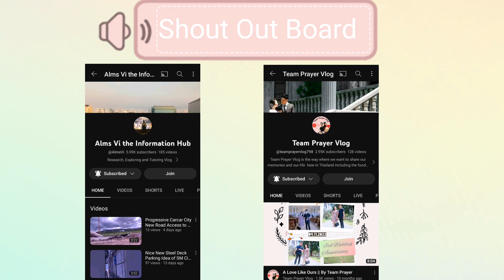Intra Juice Herbal Supplement Review | safe for pregnant mommies | Maria Cii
How does the most effective juice supplement taste like based on first time users.

Lasang gamot ba? Or nakaka adik sa sarap?